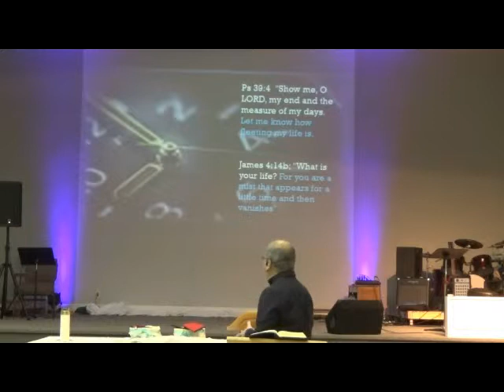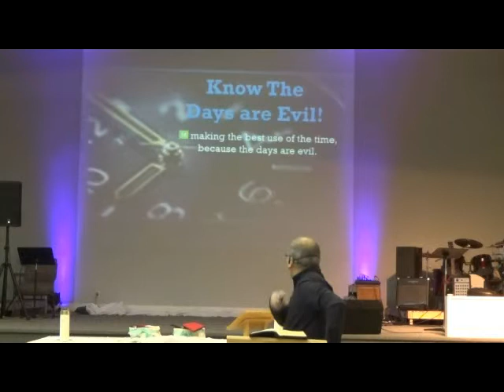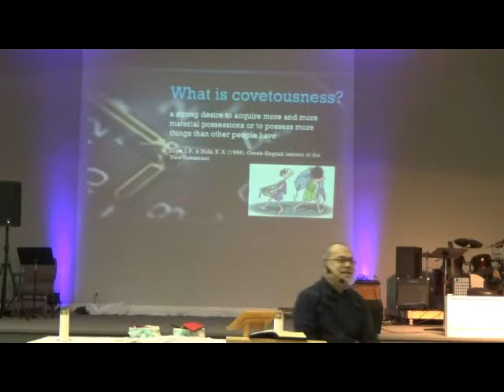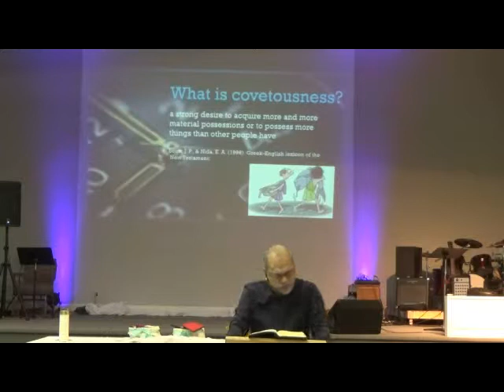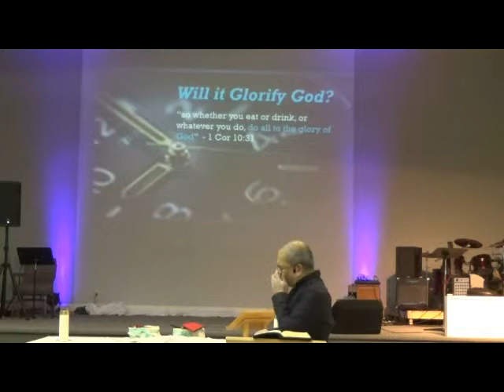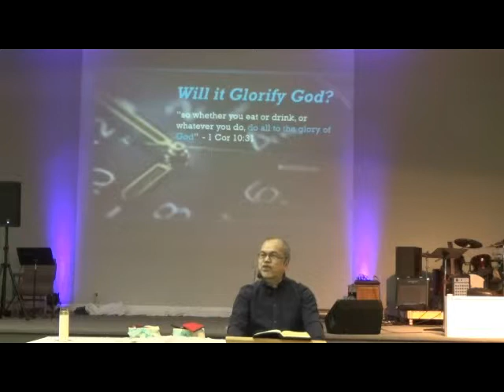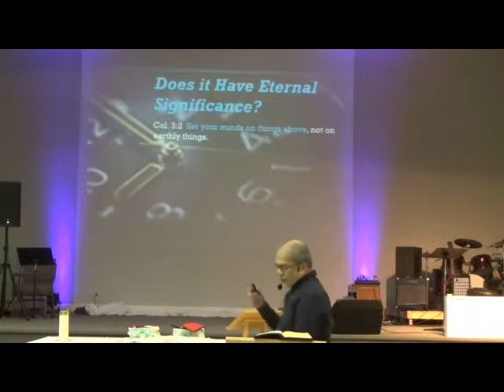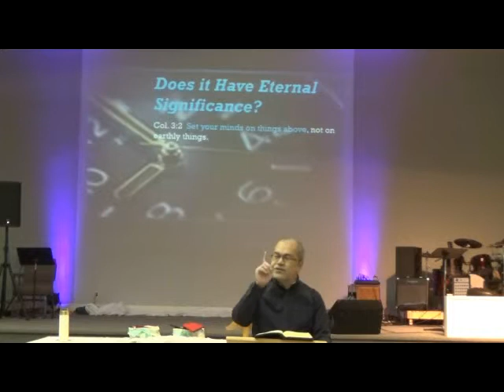03-17-2019 DONT WASTE YOUR TIME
PASTOR VAL PREACHING